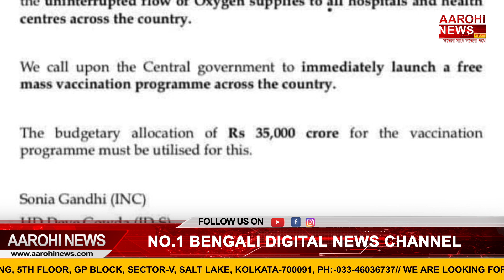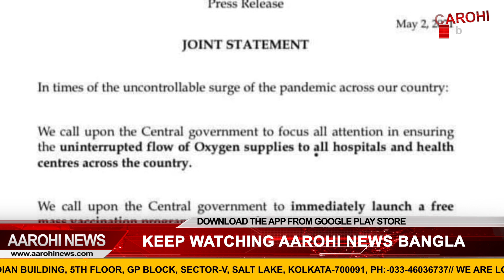বিনামূল্যে ভ্যাকসিনের আর্জি, কেন্দ্রকে চিঠি ১৩ টি বিরোধী দলের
মুখ্যমন্ত্রী হিসেবে শপথ নেওয়ার আগেই, রবিবারের ঘোষণা অনুযায়ী কাজও শুরু করে দিলেন তিনি। দেশের মানুষকে বিনামূল্যে ভ্যাকসিন দিতে এবং হাসপাতালগুলিতে পর্যাপ্ত পরিমাণ অক্সিজেনের জোগান বজায় রাখতে কেন্দ্রকে চিঠি লিখলেন মমতা বন্দ্যোপাধ্যায়।

@Aarohi News